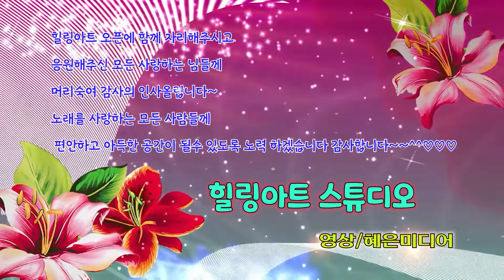색소폰 =잡지마라 /힐링아트 / 가요공연 참여하여 주신 모든 분께 진심으로 감사드립니다 .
◈ 힐링아트 오픈에 함께 자리해주시고
응원해주신 모든 분께 머리 숙여 감사의 인사 올립니다
노래를 사랑하는 모든 분에게 편안하고 아득한 공간이 될 수 있도록
노력하겠습니다. 감사합니다
-힐링아트 스튜디오- 대표/가수 강유주 올림
▶ 영상제작 : 혜은미디어 / 혜은스튜디오